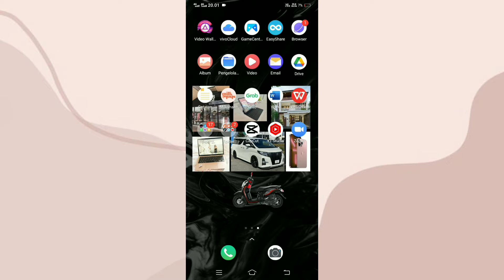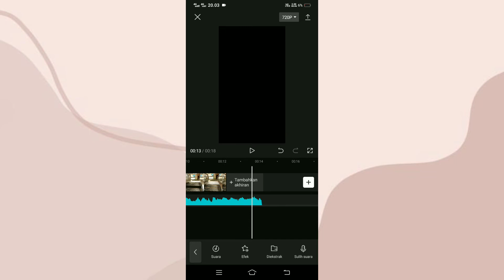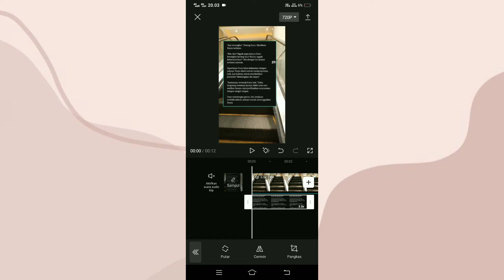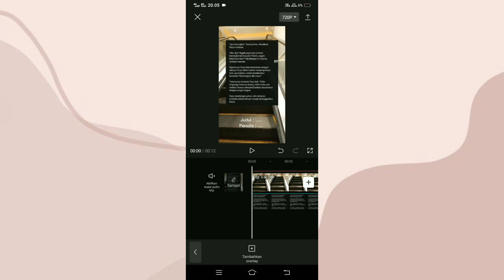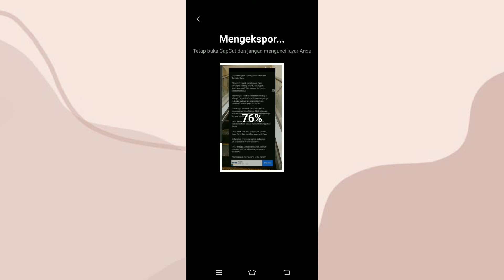Tutorial edit video promosi cerita wattpad pakai aplikasi capcut